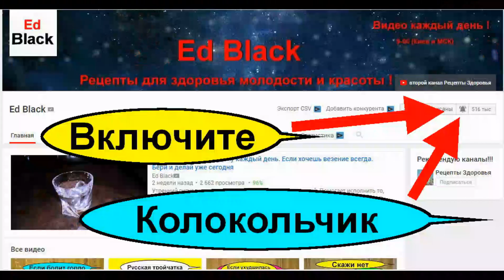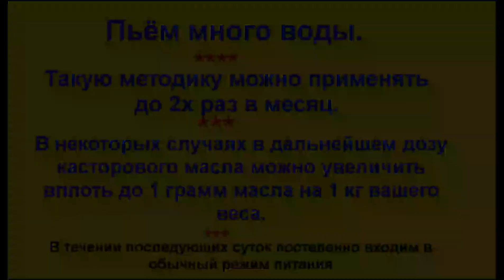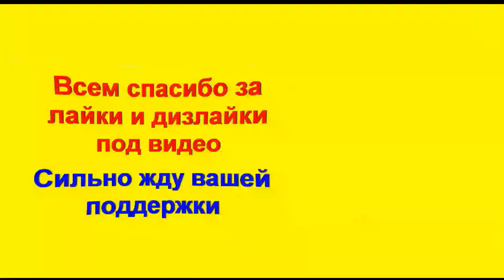Очищение кишечника касторовым маслом (Оleum Ricini). Как правильно проводить чистку касторкой дома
Это видео про очищение кишечника касторовым маслом (Оleum Ricini) в домашних условиях. Как правильно проводить чистку касторкой без вреда для здоровья? Какую дозу касторового масла необходимо принимать для эффективного очищения кишечника? Как пить касторовое масло для чистки кишечника? Как вести себя и что можно кушать во время процедуры очищения касторовым маслом? Как правильно и когда пить касторку? Сколько дней можно принимать внутрь касторовое масло? Из чего делают касторовое масло и полезно ли оно для очищения кишечника. Обо всем этом вы сможете узнать из этого познавательного сюжета.

Касто́ровое масло («касто́рка», масло клещевины, лат. Оleum Ricini) — растительное масло, получаемое из растения клещевина обыкновенная, смесь триглицеридов рицинолевой, линолевой и олеиновой кислот. Касторовое масло не высыхает, не образует плёнку.

Побочные действия:
После приема касторового масла возможны аллергические реакции, метеоризм, боль в животе, тошнота, диарея, нарушения водно-электролитного баланса. При длительном применении – нарушения пищеварения, энтероколит, гиповитаминоз А и Д, развитие привыкания, атония кишечника.

Противопоказания к применению касторового масла:
- хронические, спастические запоры, запоры неврогенного и эндокринного происхождения;
- острые воспалительные заболевания кишечника (в том числе аппендицит), стеноз и атония кишечника;
- язвенная болезнь желудка и двенадцатиперстной кишки;
- воспалительные заболевания кишечника (язвенный колит, болезнь Крона, синдром раздраженного кишечника, энтерит, колит);
- тяжелая дегидратация с потерей электролитов;
- острые лихорадочные состояния;
- кахексия;
- механическая кишечная непроходимость;
- боли в животе неясного генеза;
- кишечные и маточные кровотечения;
- острый и хронический гломерулонефрит;
- тубулоинтерстициальный нефрит;
- отравления жирорастворимыми ядами (в том числе бензином, четырех-хлористым углеродом, экстрактом мужского папоротника);
- беременность;
- период лактации;
- детский возраст (до 12 лет).

Меры предосторожности при приеме касторового масла:
Лекарственное средство( касторовое масло) может применяться только в случае, если необходимый эффект не получен за счет изменения рациона питания или использования слабительных средств, увеличивающих объём кишечного содержимого. У пациентов с нестабильным водным балансом (например, пациенты с нарушением функции почек, пациенты пожилого возраста) повышен риск дегидратации, симптомами которой являются олигурия и жажда. Перед назначением слабительных средств необходимо восстановить водный баланс, обеспечить прием достаточного количества жидкости.

В случае кровотечения из прямой кишки или отсутствия дефекации после приема слабительного средства необходимо обратиться к врачу.

Не рекомендуется использовать касторовое масло в качестве слабительного средства более 3 сут, поскольку может нарушаться пищеварение, а также всасывание витаминов А и Д, с развитием соответствующего гиповитаминоза. Недопустимо использование масла касторового при лечении лекарственными средствами, полученными из мужского папоротника, т.к. при этом возможна их системная абсорбция и развитие нейротоксического действия.

Беременность и лактация
Применение лекарственного средства при беременности противопоказано. При необходимости применения лекарственного средства в период лактации следует прекратить грудное вскармливание на весь период лечения.

Применение у детей
Применение лекарственного средства у детей до 12 лет противопоказано. Перед применением у детей старше 12 лет проконсультируйтесь с врачом.